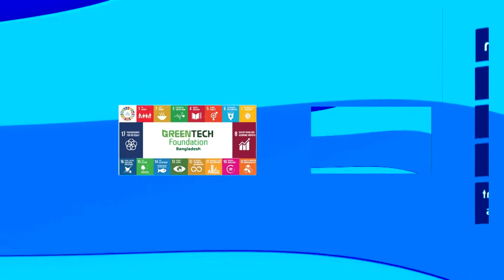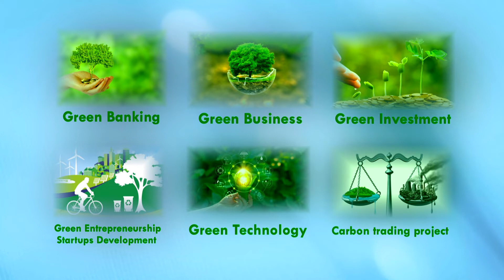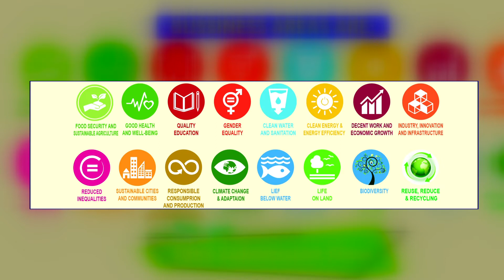Organization Profile of GreenTech Foundation Bangladeshঃ For the Sustainable Development & BDP 2100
GreenTech Foundation Bangladesh is a non-profit organization registered under Ministry of Commerce & Industries committed to support the government in the areas of Climate Change adaptation & mitigation, Affordable Clean & Green Energy, Sustainable Financing, Sustainable Cities & Communities and Partnership for the Goals of SDG.

All the activities of GreenTech Foundation support the Government of Bangladesh in gaining middle income status as is laid out in the Vision 2041, the 8th Five Year Plan as well as the Sustainable Development Goals (SDGs).

GreenTech Foundation Bangladesh provides expertise and advisory services to business, local authorities and communities, government bodies and public at large, to enable them to establish and consolidate their environmental action.

GreenTech Foundation Bangladesh are taking a leading role in promoting research, training, consultancy & advocacy programme through green banking, green business, green investment, green entrepreneurship development, green technology and carbon trading project that are directly or indirectly involved with environment, climate change, renewable energy and disaster management in the country to achieve UN Sustainable Development Goals.

GreenTech Foundationhas established memorandum of understanding with some of the renowned Universities and Institutes in Bangladesh like Institute of Energy, University of Dhaka, Centre for Energy Studies, BUET, Bangladesh University for Professionals (BUP), Bangladesh Institute of Bank Management (BIBM), Sustainable & Renewable Energy Authority (SREDA), Sustainable Finance Department, Bangladesh Bank and many more.

GreenTech Foundation Bangladesh has taken initiative to set a goal of net zero energy campus at Bangladesh University of Professionals (BUP) with the support of Sustainable & Renewable Energy Development Authority (SREDA) first ever in Bangladesh.

GreenTech Foundation has also managed several Research and development projects addressing Renewable Energy and Energy efficiency applications.

GreenTech Foundation published a number of books, working papers and scientific articles on climate change impacts on development, poverty, disaster risk reduction and helps to build capacity of various actors like government departments, NGOs, community and development partners in Bangladesh.

GreenTech Foundation organized a number of National & International Conference, Seminars, Workshops and dialogues on Climate Change, Causes, Impacts, Adaptation & Mitigation.

GreenTech Foundation Bangladesh along with Blue Economy Cell, Energy & Mineral Resources Division Ministry of Power, Energy and Mineral Resources and Department of Oceanography, University of Dhaka has organized an International Conference on “Sustainable Blue Economy for the Development of Bangladesh” at University of Dhaka first time in Bangladesh.

GreenTech Foundation is providing consultancy services to help shape the national vision of the blue economy and its governance framework; raise awareness of the holistic, cross-sectoral approach of the blue economy among different levels of Government, private sector and other stakeholders: academics, investors and traders.

To sustenance green innovators and entrepreneurs with business ideas that create environmental, economic and social impact on our country, recently GreenTech Foundation along with Cityscape International with the support of Sustainable Finance Department, Bangladesh Bank has developed “Green Inclusive Business Incubator” for the first time in Bangladesh.

The mission of this incubation center is to care, incubate, mentor and transition the green (environment friendly) & inclusive business ideas, clean technologies, renewable energies, sustainable enterprises, products and services for Bangladesh in order to foster green economic development.

It will include business and operational coaching, consulting by sector experts and access to an extensive regional and international network of professionals and experts, seed funding and logistic support beyond incubation.